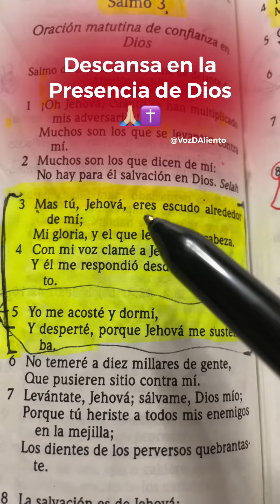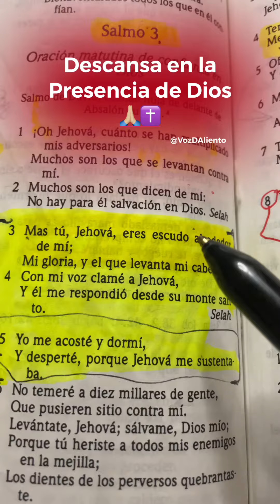🙏🏼ANTES DE DORMIR MEDITA EN ESTOS PODEROSOS VERSÍCULOS…animo